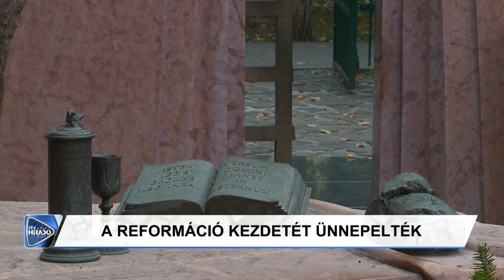A reformáció emléknapjára emlékeztek a cívisvárosban is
Koszorúzással és ünnepi istentisztelettel emlékeztek a reformáció napjára Debrecenben.

Debrecen Televízió, DTV Híradó 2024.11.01., péntek